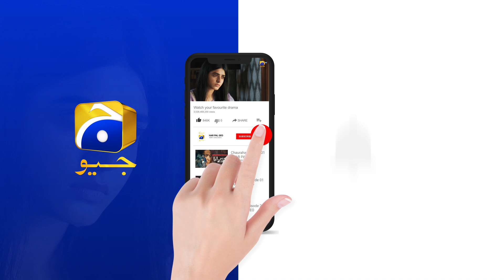Siyani Episode 78 | 𝐁𝐞𝐬𝐭 𝐒𝐜𝐞𝐧𝐞 𝟎𝟔 | Anmol Baloch | Mohsin Abbas | Saniya Shamshad | HAR PAL GEO